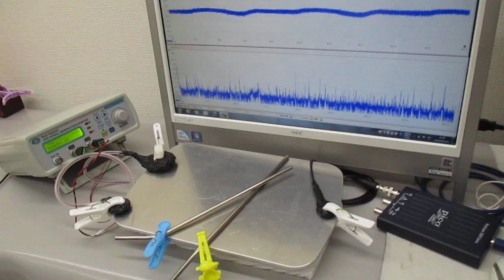新しい超音波伝搬用具の開発実験（スイープ発振とパルス発振の組み合わせ） ultrasonic-labo